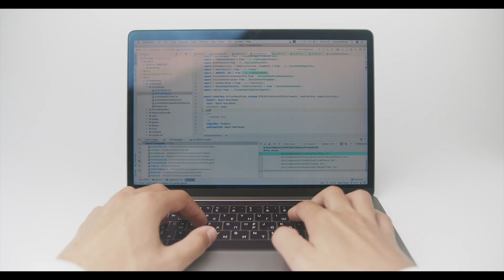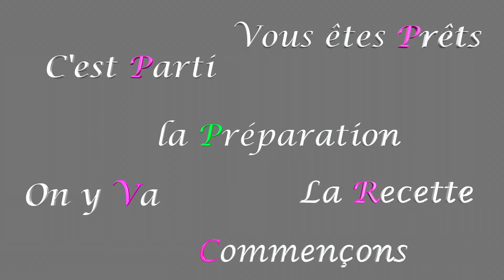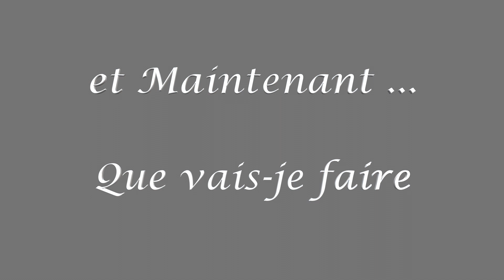Dates sur Lit de Lardons Façon LoVe CooK, Datiles sobre filetes de Bacon, Date on Bacon Bed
Comment cuisiner des dates facilement